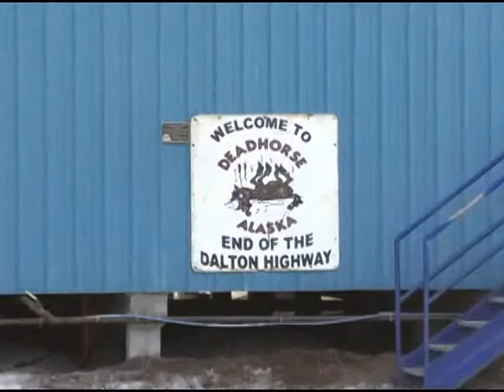DeadhorseToToolik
Drive from Deadhorse to Toolik in under 4 minutes